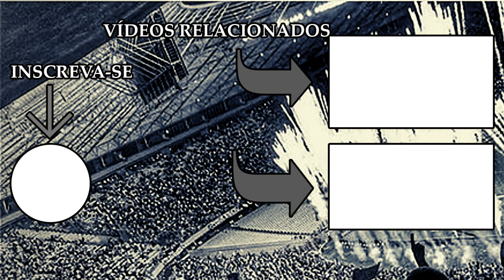Como o Guto Ferreira deve escalar o Ceará após o retorno dos jogos?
O GE na rede analisou como o treinador Guto Ferreira deve fazer a escalação do time do Ceará SC para o retorno dos jogos do time alvinegro para o Cearense, Nordestão, Copa do Brasil e Brasileirão.